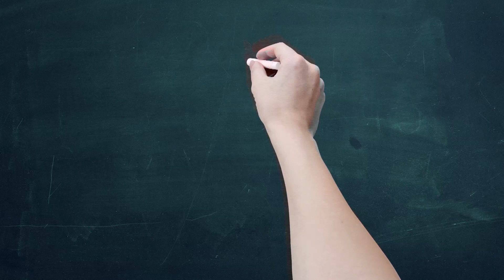Promo - Young Leaders - Season 1 ep.1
Young Leaders, season 1!
Starting from 10th february every sunday at 11:00am on Alsat-M.
THE LEADER is a series of shows with educational content that through cultural, humanitarian, social and entertainment will show the cultural diversity as the universal value in our republic in the most original way. LEADER gives the space and opportunity to children to appear in front of the camera, to offer us their motivation, love and inspiration, to remind us that they are not just decor of the festive scenes of our everyday private and political life. Be a part of the team that trusts and invests in the development of the youth!